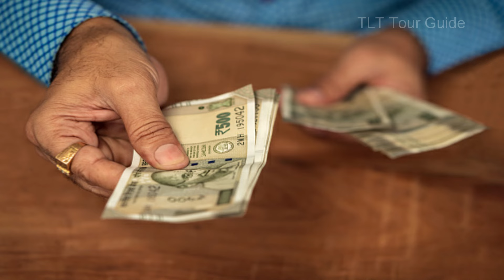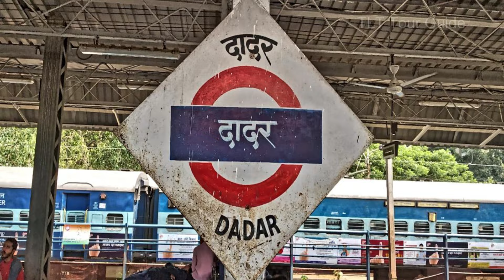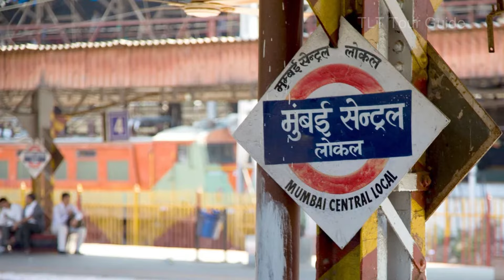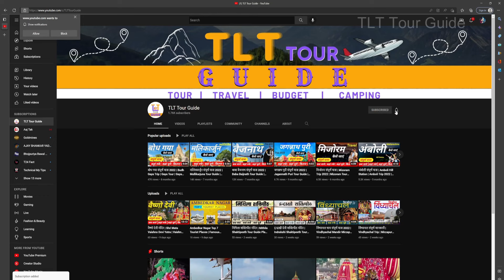Siddhivinayak Temple | Mumbai Tour Guide | Mumbai Tour Budget | Mumbai Tourist Places | Mumbai Trip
Play Games And Win Real Cash 🤑

Video Cover:

Shri Siddhivinayak Temple
Shri Siddhivinayak temple Tour
Shri Siddhivinayak Temple Tour Plan
Shri Siddhivinayak Temple Tour Guide
Shri Siddhivinayak Temple Tour 2024
Shri Siddhivinayak Temple Trip
Mumbai Trip
Mumbai Tour
Mumbai Tour Guide
Mumbai Tour Plan
Mumbai Tour plan
Mumbai Tour  2024
Mumbai Trip 2024
Mumbai Tour Budget
Gateway Of India
Shree Siddhivinayak Temple Mumbai
Chhatrapati Shivaji Maharaj Vastu Sangrahalaya
Kanheri Caves Mumbai
Global Vipassana Pagoda Mumbai
Elephanta Caves Mumbai
EsselWorld Mumbai
Mumbai tourists place
Mumbai tourism places
Shri Siddhivinayak Temple Low Budget Trip
Shri Siddhivinayak Temple TLT Tour Guide
Shri Siddhivinayak Temple Trip Plan 2024
Shri Siddhivinayak Temple best  Visit Time
Mumbai Tour Plan  2024
Shri Siddhivinayak Temple Darshan During Ganpati
Mumbai Visit During Ganapati Pandal
Lalbhagchraja Visit During Ganapati